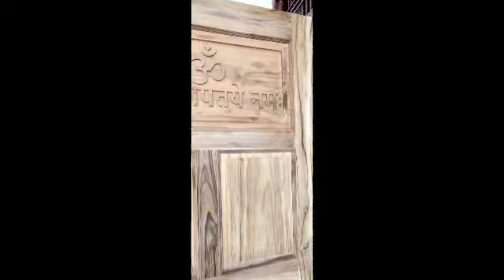लकड़ी का दरवाजा कैसे बनाते है | Lakadi ka darvaja | how to make door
Palm Router=
Drill mashin=
Drill mashin=
Drill mashin set=